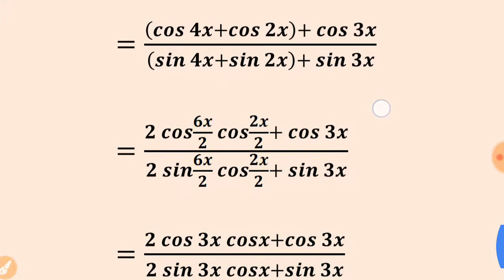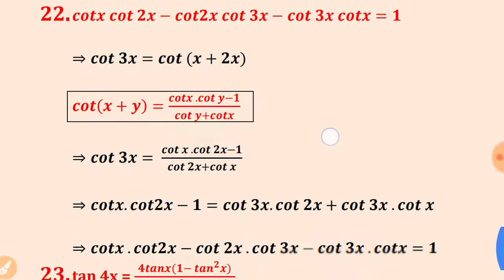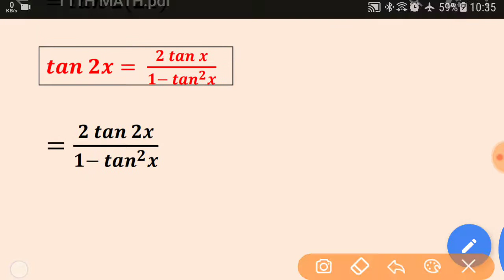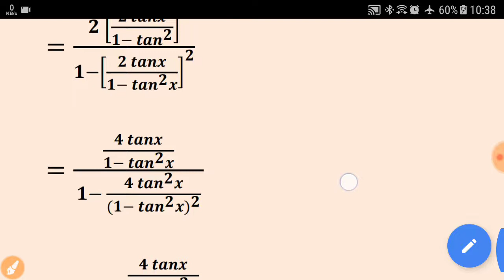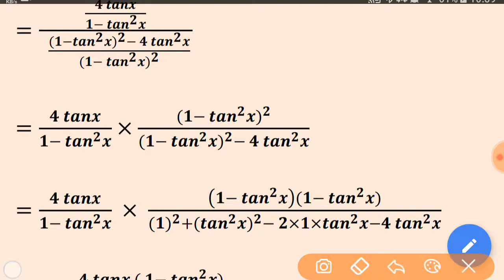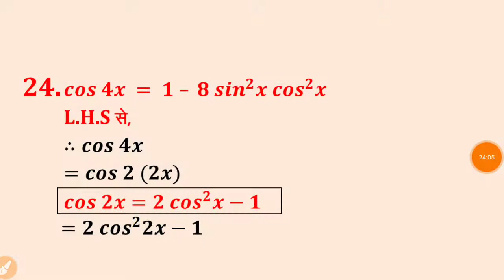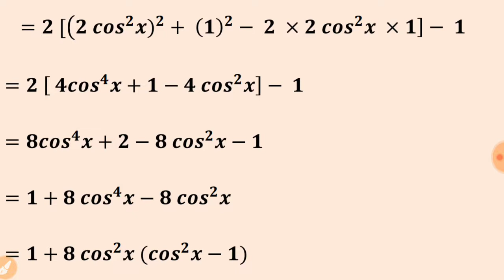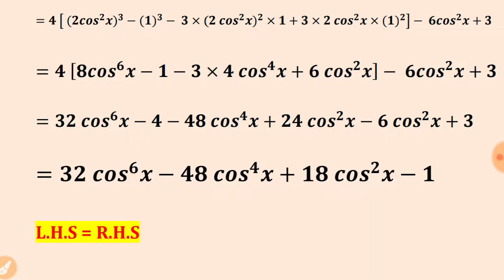3. त्रिकोणमितीय फलन !! Trigonometric Function !! Exercise - 3 !! Part - 9 !! Trigo Trick !!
💐नमस्कार💐